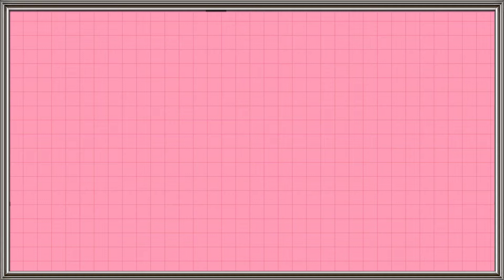The lion 🦁 king/Acrylic painting on canvas step-by-step/ Easy Acrylic painting on canvas/DIY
*Handmade home intrance nameplate wall hanging make by cardboard